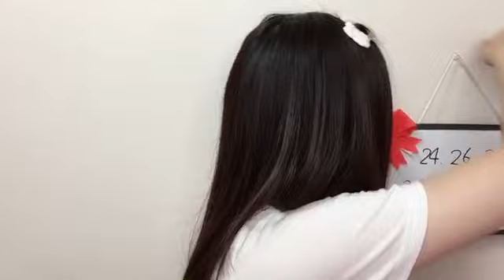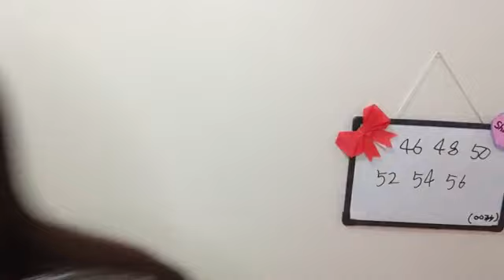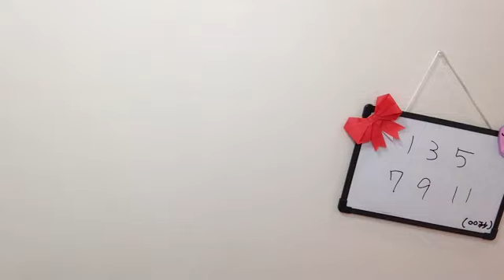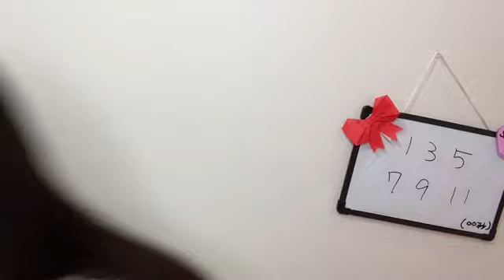2021年09月24日 18時23分53秒 行天 優莉奈（AKB48 チーム８）